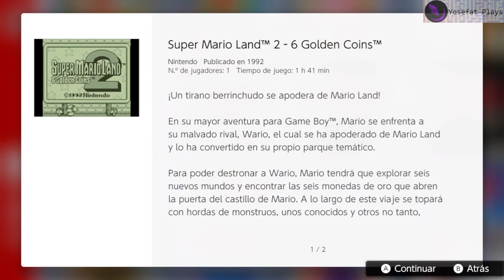Super Mario Land 2 (1992) - Playthrough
Un clásico de la Gameboy, el movimiento se siente fluido y es una divertida experiencia para un rato corto para alguien habituado a los juegos de plataformas.

Este juego sin duda pone un mundo bastante diferente de los juegos de la NES y SNES con multiples enemigos que son exclusivos del juego e incluso poderes que no se vuelven a ver como la zanahoria que le da orejas de conejo y limitada capacidad de vuelo con ellas a Mario. Sin duda derrocha originalidad y es el primer juego donde aparece el personaje de Wario que luego se convertiría en protagonista de sus propios juegos.

"En su mayor aventura para Game Boy™, Mario se enfrenta a su malvado rival, Wario, el cual se ha apoderado de Mario Land y lo ha convertido en su propio parque temático.
Para poder destronar a Wario, Mario tendrá que explorar seis nuevos mundos para encontrar las seis monedas de oro que abren la puerta del castillo de Mario. A lo largo de este viaje se topará con hordas de monstruos, unos conocidos y otros no tanto, pero también conseguirá superchampiñones, superestrellas y flores de fuego que le otorgarán nuevos poderes. Además, si se come una zanahoria mágica, se transformará en un conejo volador."